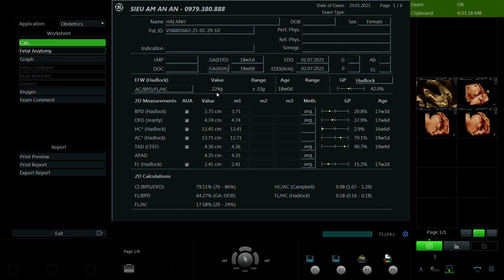NGUYỄN THỊ HẢI ANH 1995